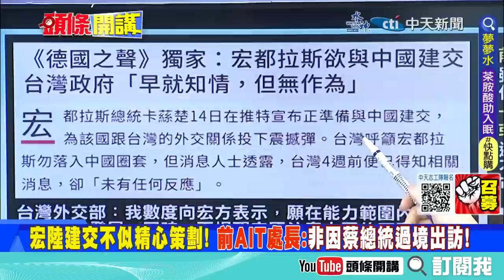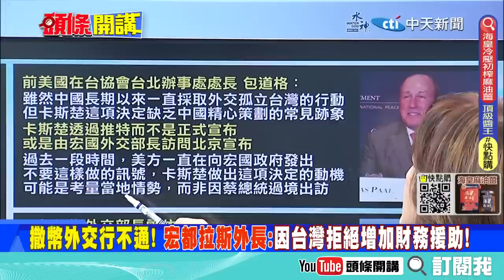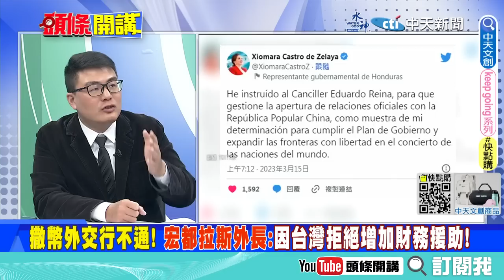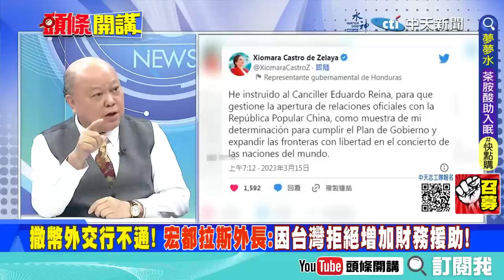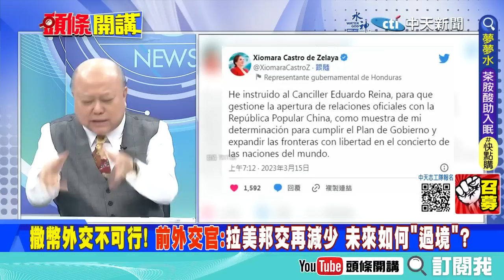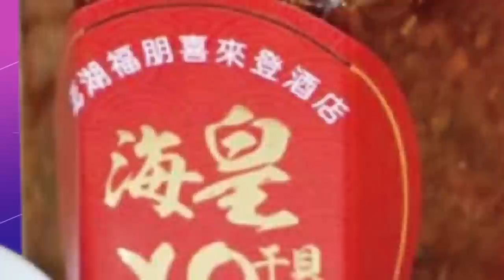【頭條開講】斷交真相曝 外交"九斷"再創歷史! 美國挺台聽聽就好? 中國干預"訪美"被證實一派胡言! 民進黨金錢外交全碰壁! 20230316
【LIVE頭條開講】韓政壇驚爆天供大師?2000年的滅美計畫!王莽也驚呆!美俄撞機噴油畫面曝光!郭文貴被捕!紐約豪宅起火內幕!TikTok面臨美式抄家!20230316@HeadlinesTalk

#請鎖定《頭條開講》YouTube頻道/每週一至週五20:00-22:00##